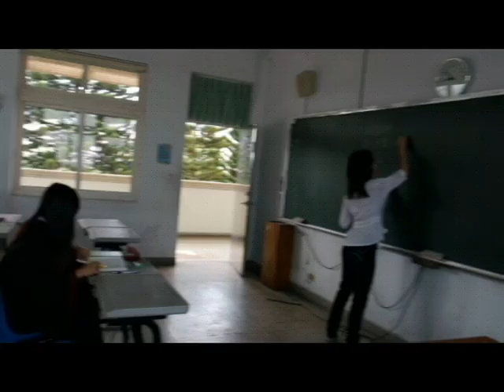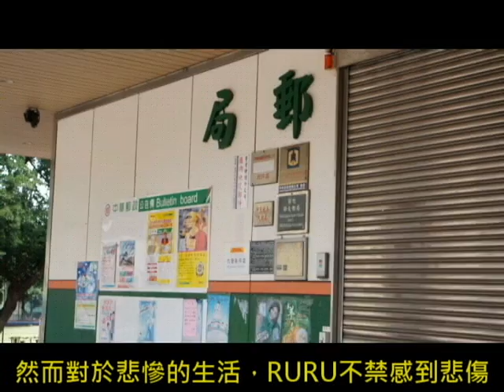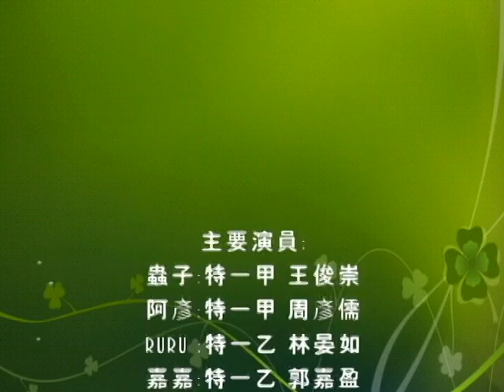第一組 「認識彰師」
「璀璨彰師，屬於我們的那些年」

跟著四名在彰師生活的學生所發生過的青春回憶，一起走過彰師許多美麗或特別的地標風景，讓閱聽人能夠察覺並享受許多曾經見過，卻未駐足停留的彰師獨特風情。希望藉由四位主人翁的視野為這個校園捕捉不同的之樣貌。